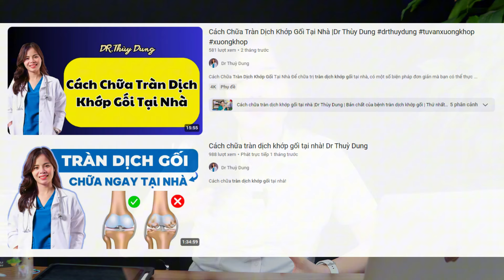Tràn Dịch Khớp Gối Kiêng Ăn Gì Để Bệnh Nhanh Chóng Cải Thiện! | Dr Thùy Dung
Tràn Dịch Khớp Gối Kiêng Ăn Gì Để Bệnh Nhanh Chóng Cải Thiện! |
Để nhanh chóng cải thiện tình trạng tràn dịch khớp gối, chế độ dinh dưỡng đóng vai trò rất quan trọng. Nên ưu tiên bổ sung các thực phẩm giàu omega-3 như cá hồi, cá thu, hạt chia và hạt lanh để giảm viêm. Các loại rau xanh lá như cải bó xôi, cải xoăn và bông cải xanh cung cấp nhiều vitamin K và C giúp tăng cường sức khỏe xương khớp. Thực phẩm giàu collagen như chân giò hầm, nước hầm xương và gelatin cũng hỗ trợ tái tạo sụn khớp. Bên cạnh đó, nên hạn chế tiêu thụ các loại thực phẩm gây viêm như đồ ăn nhanh, thực phẩm chiên xào, thịt đỏ và đường tinh luyện. Tránh uống rượu bia và các loại đồ uống có ga vì chúng có thể làm tăng tình trạng viêm nhiễm. Tuân thủ chế độ dinh dưỡng hợp lý sẽ giúp cải thiện sức khỏe khớp gối một cách hiệu quả và nhanh chóng.

00:00 Tràn Dịch Khớp Gối kiêng ăn gì
00:05 Tràn dịch khớp gối là gì ?
02:03 Những nhóm thực phẩm nên ăn để nhanh chóng cải thiện tràn dịch khớp gối
04:03 Những thực phẩm nên kiêng ăn khi điều trị tràn dịch khớp gối
05:37 Các lưu ý trong điều trị tràn dịch khớp gối

© Bản quyền thuộc về Dr Thùy Dung
© Copyright by Dr Thùy Dung ☞ Do not Reup